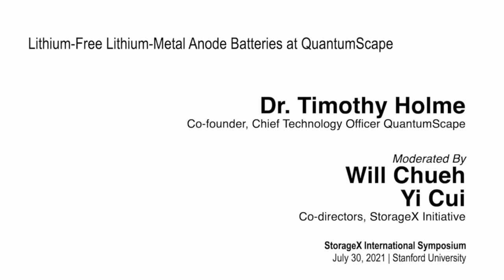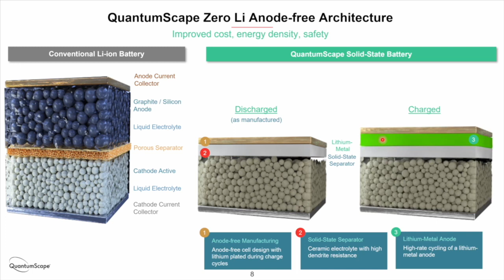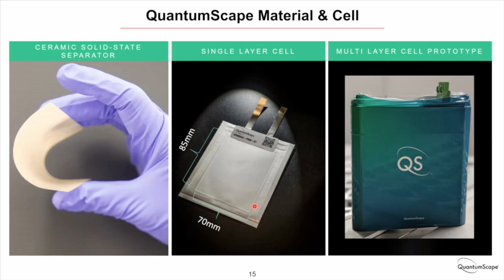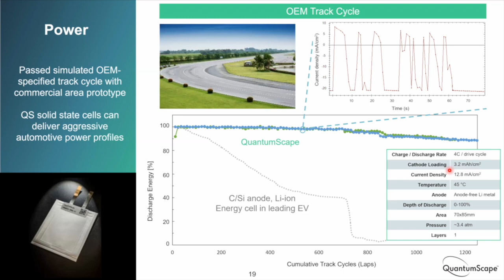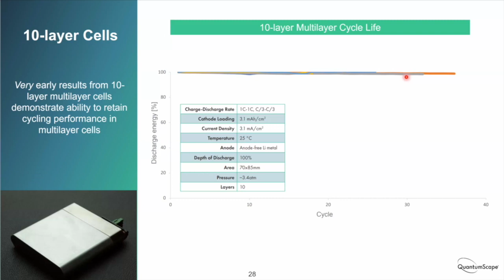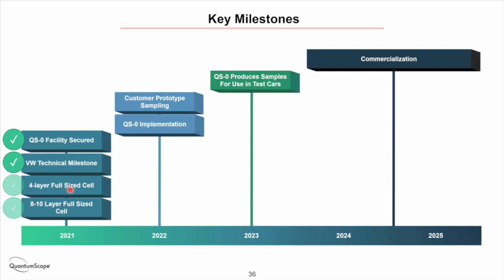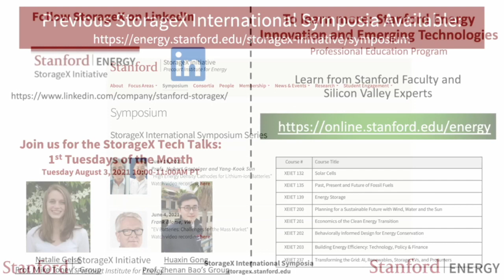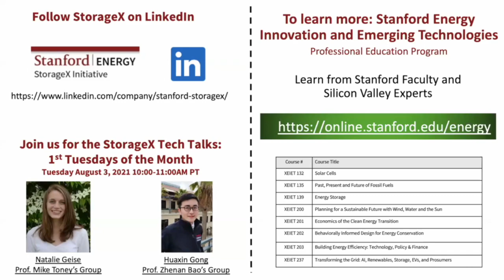Lithium-Free Lithium-Metal Anode Batteries at QuantumScape | Tim Holme | StorageX Symposium